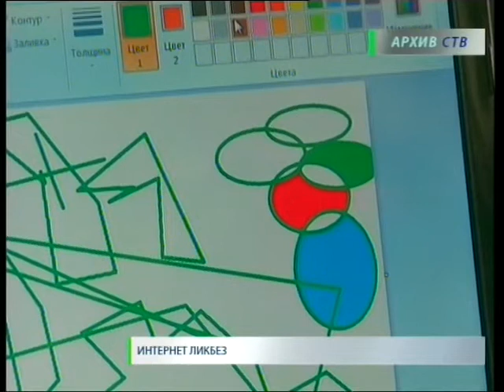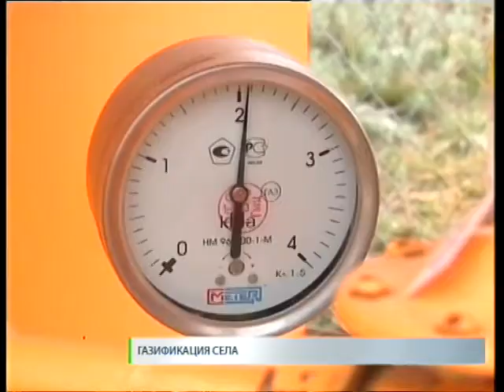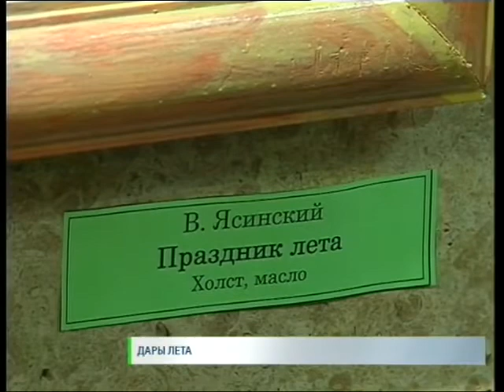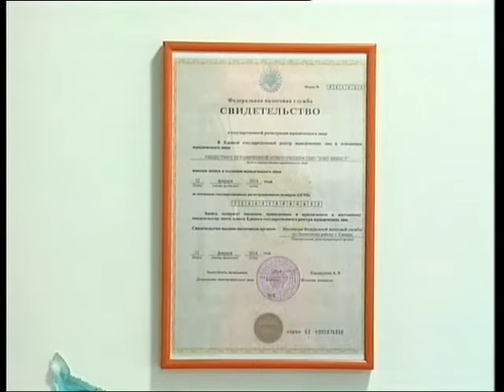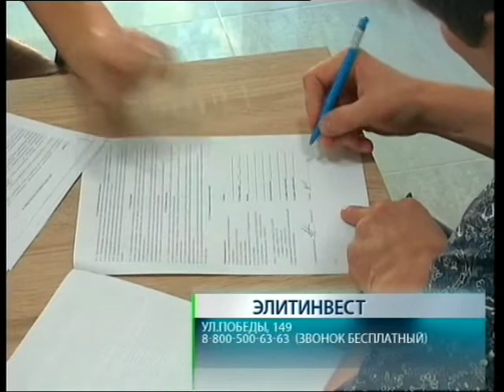Новости. СТВ 06 08 14